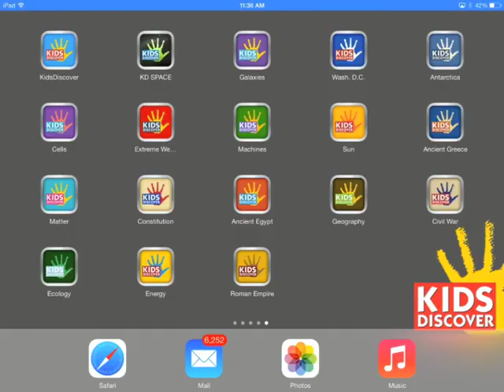ECOLOGY by Kids Discover (for iPad)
Kids will journey from icy tundra to tropical rain forests, better understand their relationship to nature and the environment, and take an in-depth investigation into how life cycles and food webs work, in this interactive reading app for kids.